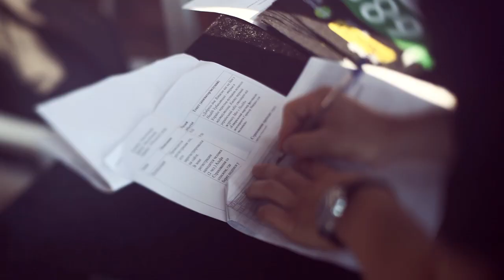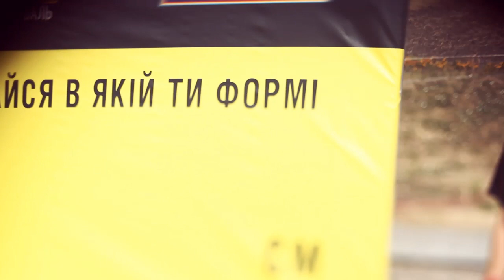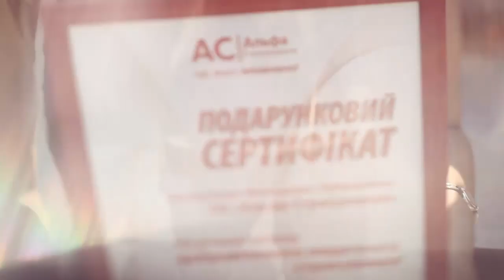Men's Health УРБАНАТЛОН' 2011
Масштабне змагання вулицями Києва.
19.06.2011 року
Київ, Співоче поле